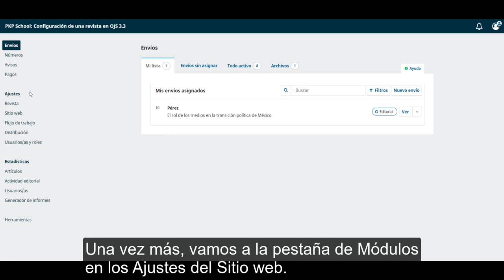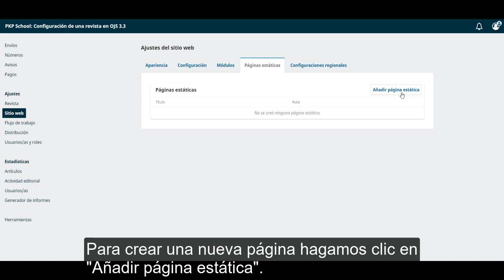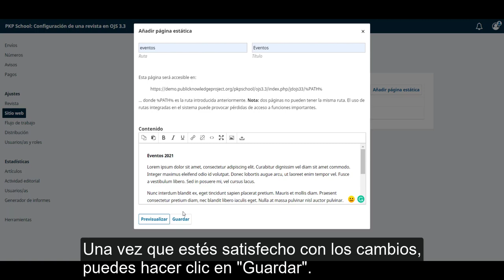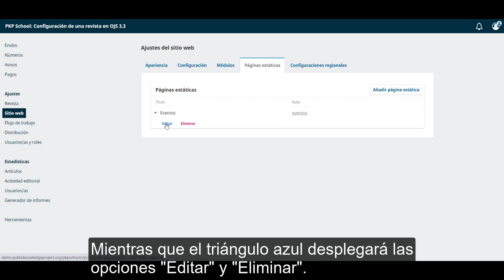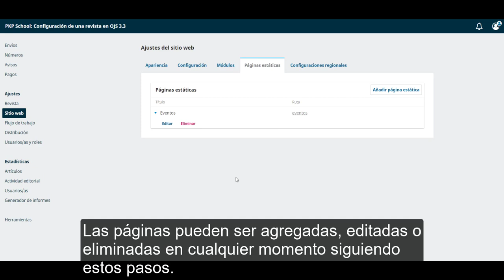Configuración de una revista en OJS 3.3. Módulo 16: Módulo Páginas estáticas